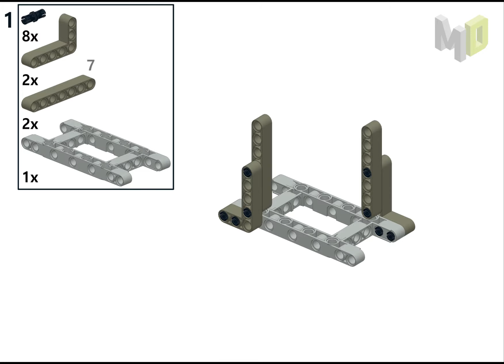M42 모형 조립설명서 [레고로 배우는 기계의 운동원리 152 개정판 메커니즘 기구학 LEGO TECHNIC]